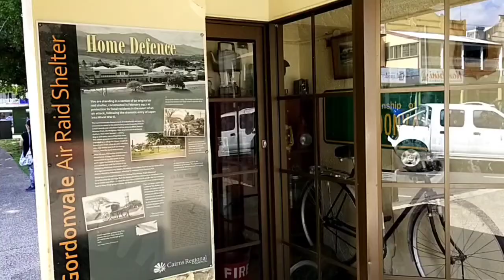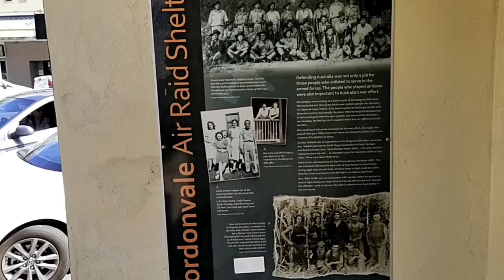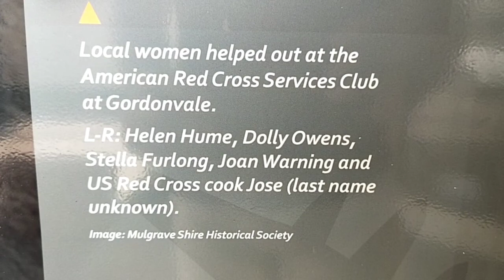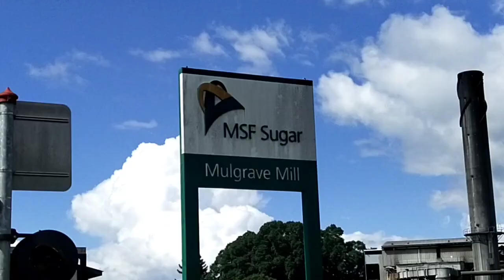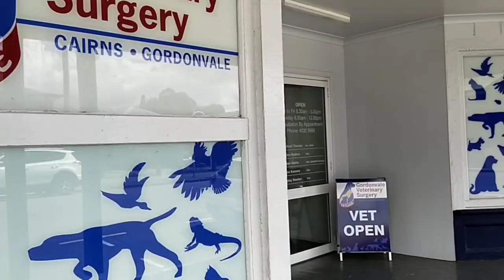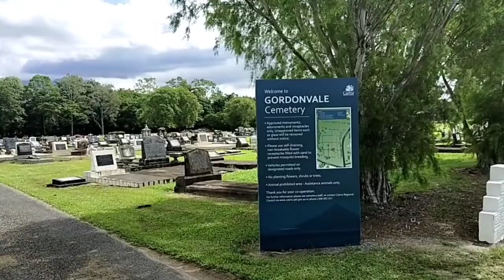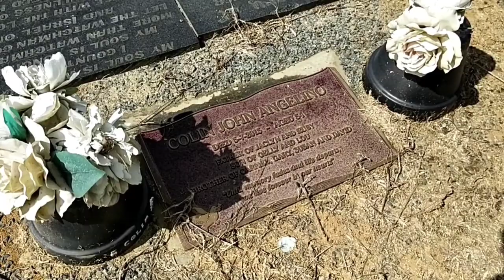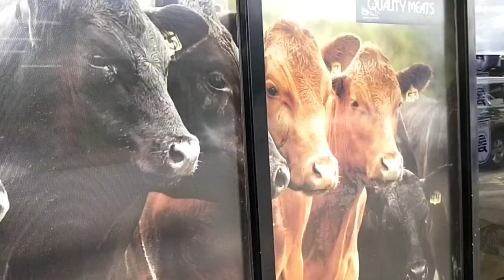SUGARCANE TOWN! - GORDONVALE FAR NORTH QUEENSLAND AUSTRALIA FEATURING ACDC & GRAEME CONNORS!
"GORDONVALE" Far North Queensland Australia, is the Quintessential small Sugar Cane town complete with its very own Sugarcane Mill.

Situated just south of the major tourist destination of Cairns. The Gateway to The Great Barrier Reef!

The Music of Australian Icon, Mackay born Queenslander, GRAEME CONNORS, serves as a fitting backdrop to the video of this amazing sugar cane region of Queensland.

ACDC's Classic Song "BACK in BLACK" is in DEDICATION to my University friend "COLIN ANGELINO" (54) who is buried at GORDONVALE Cemetery.

Colin's family own a Sugar Cane farm at GORDONVALE and his late parents are also buried close to him.

Colin graduated with an Electrical Engineering Degree from Central Queensland University Rockhampton.

At UCQ Residential College, I lived in Block 5 and Colin lived just over in Block 6.

Colin would often hear me playing my latest records on my self-built Dick Smith Playmaster amp and matching speakers and come over for a chat and to borrow my records.

My ACDC Back in Black album being one of them. A huge hit album at the time!

Who knew I would be using that album song in such a way all these years later )-:

~ Video production 100 percent done on my smartphone. No Laptop or computer used whatsoever. Technology has come a long way!!!

* All Revenue from this video goes to GRAEME CONNORS and ACDC.